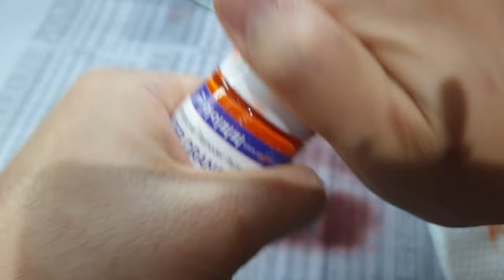튜닝타임즈 프라모델 강좌 김두영 강사님의 Nendoroid Piccodo Custom 넨도로이드 피코도 커스텀 Yume Asakura 아사쿠라 유메... 에어브러시 침 뱉음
넨도로이드 오비츠 커스텀 수업 담당 김두영 강사님이 IPP 초콜렛과 노란색으로 칠해준 머리 부품의 중간색을 칠하기 위해 오렌지 컬러를 에어브러시로 그라데이션 색칠을 해줬는데요, 일주일 넘게 폭우가 쏟아지고 장마철이라 습도가 90% 를 넘는 상황이었기 때문에 레귤레이터가 물을 걸러주지 못하고 칠하는 내내 에어브러시가 침을 뱉는 것 같은 현상이 발생하여 작업을 중단했습니다. 그러고선...^^ 튜닝타임즈